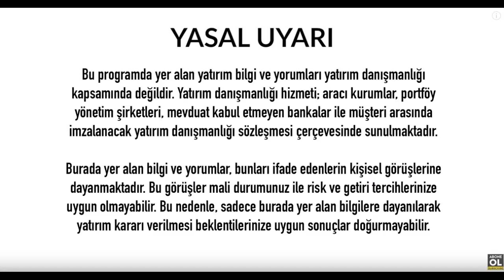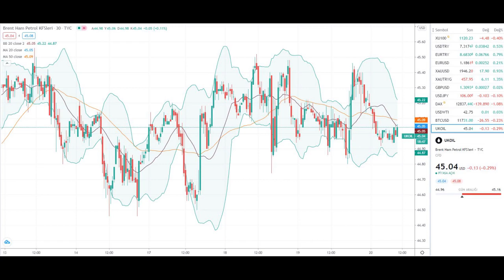Dolar Yorumları Ons Altın ve Gram Altın Yorumları Teknik Analiz - Ekonomi Haberleri - 20.08.2020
Dolar Yorumları  Ons Altın ve Gram Altın Yorumları Teknik Analiz - Ekonomi Haberleri

İyi Seyirler .